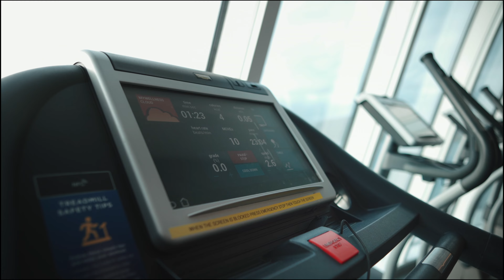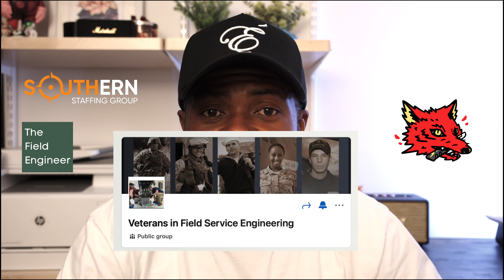Best Guide To Maximize Travel Benefits As A Field Service Engineer | Untitled Label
After years of traveling for work as a Field Service Engineer. I've created the best guide to maximize travel benefits for those that are Field Service Engineers. In this video we discuss airlines, car rentals, and hotels. With this guide you'll be able to maximize your travel benefits starting with your next trip.

Let me know below what airline, rental car company, and hotel chain you prefer to use when traveling.